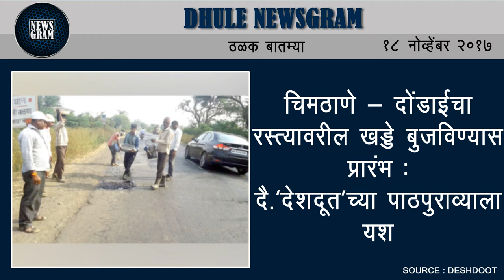Dhule Newsgram | Dhule News | Today's News Headlines | 18 November 2017